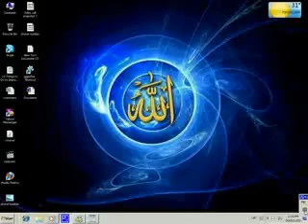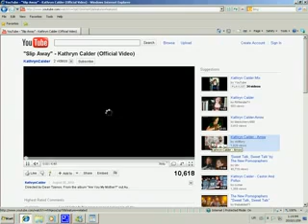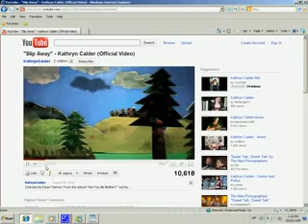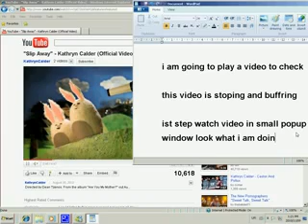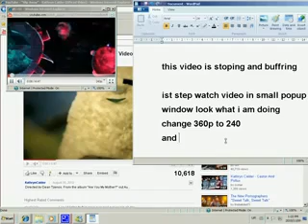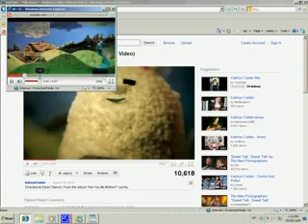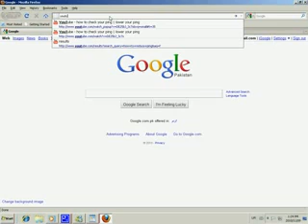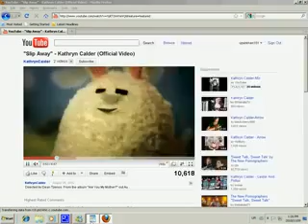play without bufuring